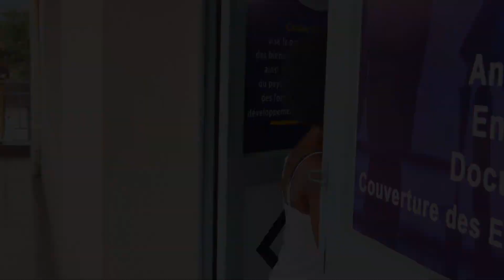Ivya THE BEN vyose SKY 2 arabivuze//ivyabaye mugitaramo c'i BURUNDI//kumwishura amafaranga asigaye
SKY 2 ashize hanze ukuri kwose kwa THE BEN kugitaramo c'i BURUNDI//kumwishura amafaranga asigaye